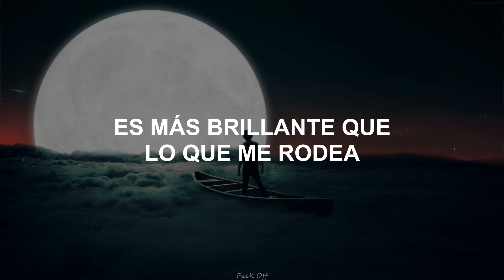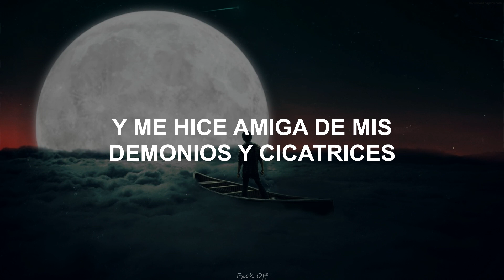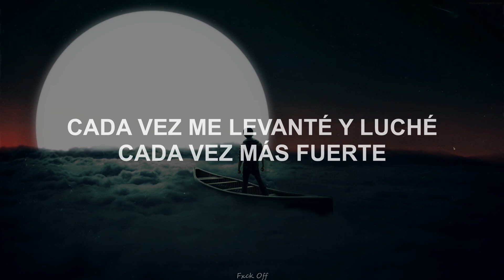New Years Day - I Survived (sub. español)